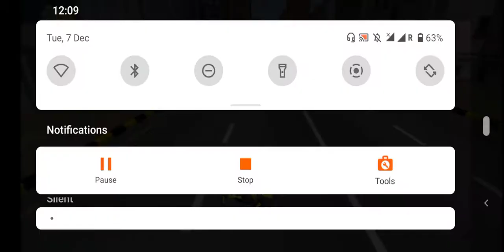bikekellergamep1 youtubevedio#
Helo friends this is my  YouTube channel " Memories Forever "    best gaming channel. best and easy game vedio available but not for kid's. different type games application you can see in our YouTube channel. enjoy our YouTube channel like vedioes comments with YouTube comenity guidelines must subscribe our YouTube channel and should be must press bill icon and select all. thanks for interested our YouTube channel.